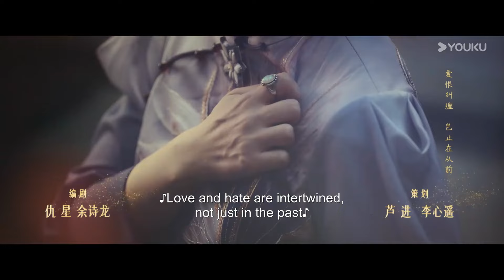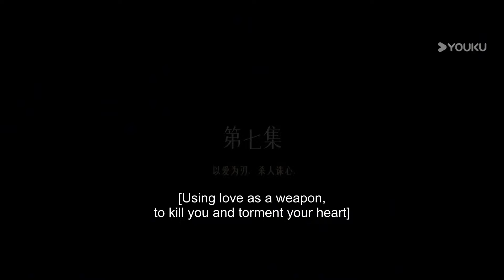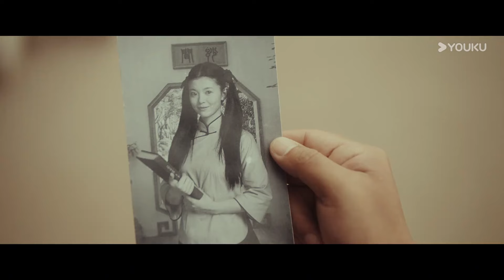ENGSUB【渡清欢 No One But You】EP07 | 极限拉扯虐恋情深 | 金泽 / 关畅 / 袁梓铭 / 孙嘉琪 / 柯博伦 | 爱情 | 优酷 YOUKU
【渡清欢】虞清欢在姐姐惨死后，被督军姐夫江漠寒收养，培养成风月场女老板。怎料，她发现自己爱之敬之的姐夫，就是一心杀之后快的杀姐凶手。江漠寒本以为自己可以断情绝爱下去，却因虞清欢而一败涂地。迷雾消散，两人既是纠葛错爱，也是命中注定，在仇恨中开出了禁忌恋之花，可横亘在两人之间的种种误会和伤害，会带来桎梏还是羁绊？

After her sister's tragic death, Yu Qinghuan was adopted by her brother-in-law, Jiang Mohan, a powerful warlord. And then, she was raised to become a pleasure house owner. To her shock, the man she admired and respected was the very one she wished to kill—the murderer of her sister. Jiang Mohan thought he could remain heartless, but he ultimately fell for her. As the fog clears, their twisted love and destined bond emerge amidst hate. Will the misunderstandings and pain between them become barriers or ties that bind?

★主演：金泽 / 关畅 / 袁梓铭 / 孙嘉琪 / 柯博伦 / 常晋

00:00 The International Website youku.tv is now available!
02:00 Download YOUKU International APP to get early access to the full show